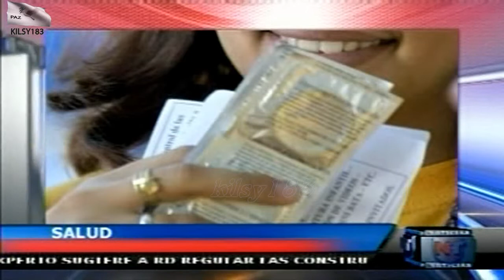noticias telemicro esta en ti 5.avi